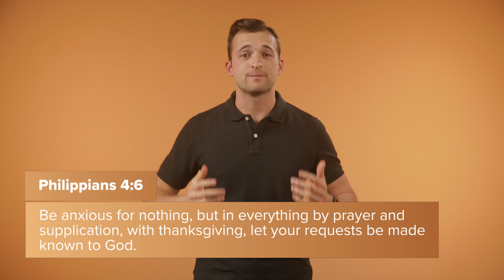Perspective Shift Student Edition | Week 5